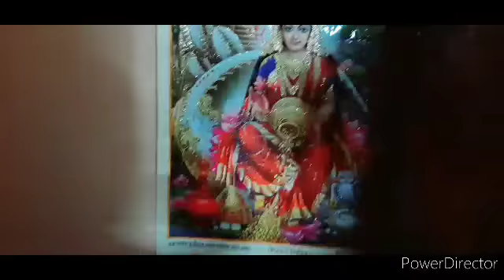এই জিনিসটা এইভাবে একদমই ভালো লাগে নি 😩